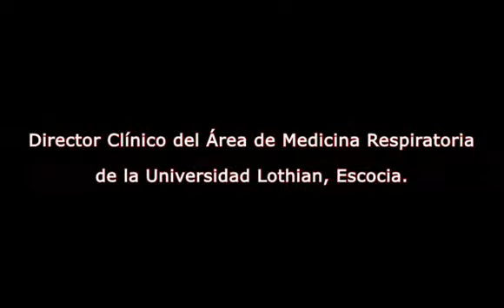Avances en el manejo de la EPOC [Subtitulado POR]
Entrevistado: William MacNee, M.D.
Avances en el manejo de la EPOC
Especialidad: Neumonología

Sinopsis: La EPOC es una condición común que afecta al 6 por ciento de la población adulta --generalmente fumadores- dañando tórax y pulmones. Sus síntomas principales son la falta de aliento y la tos con esputo. Es indispensable su reconocimiento a través de diagnósticos adecuados para determinar tratamientos que mejoren los problemas respiratorios y reduzcan las tasas de exacerbaciones, como así también la calidad de vida del paciente. Los nuevos métodos, tienden a disminuir la progresión de esta enfermedad, que avanza con el tiempo. Para el futuro se prevé tratamientos con células madres, que permitan revertir el daño que la EPOC genera en los pulmones.